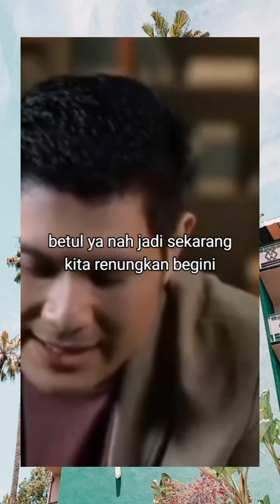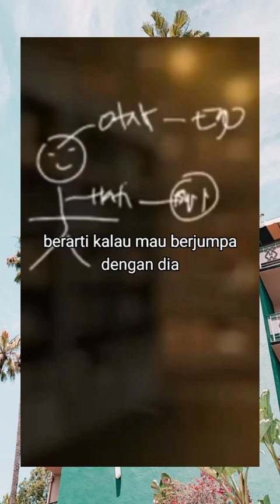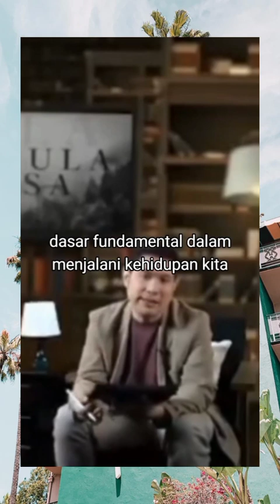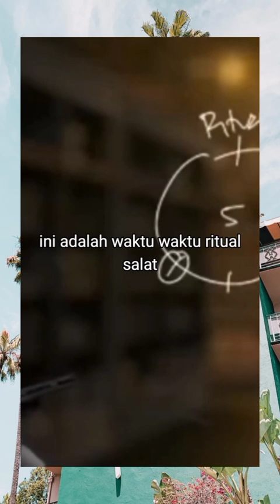Sholat Bukan Sekedar Ritual